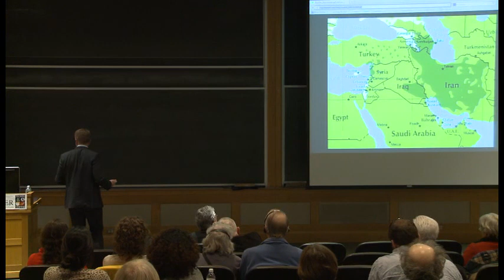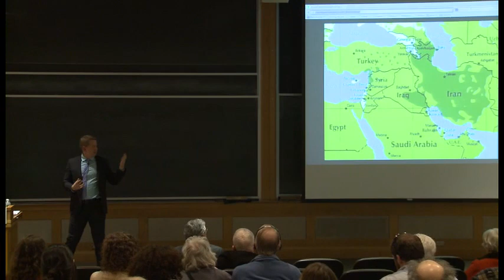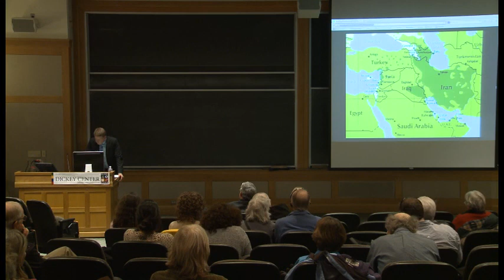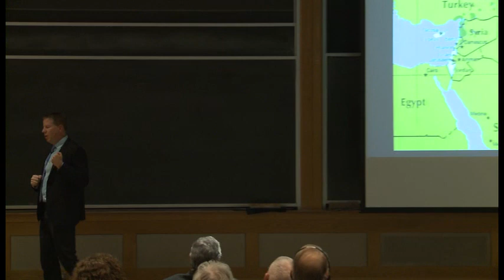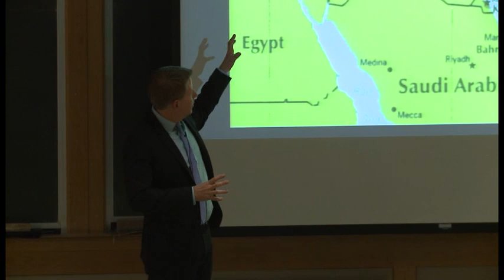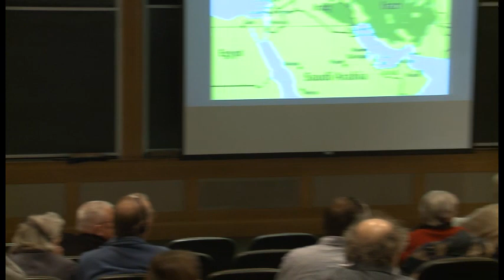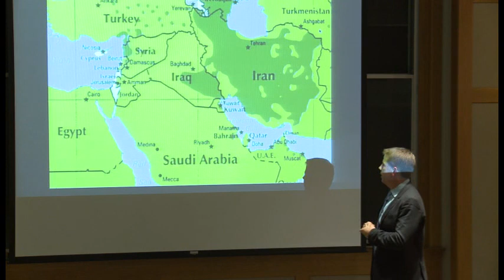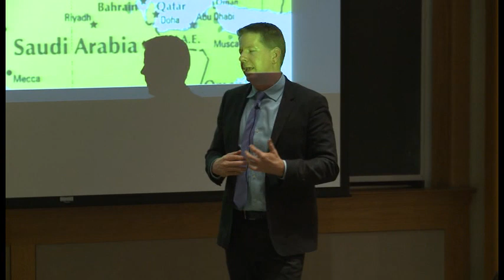Sectarian Politics in the Gulf: From the Iraq War to the Arab Uprising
Speaker: Frederic Wehrey

Dartmouth College, January 15, 2014